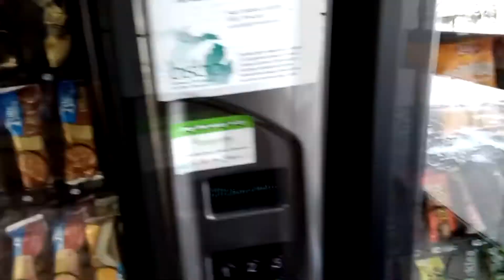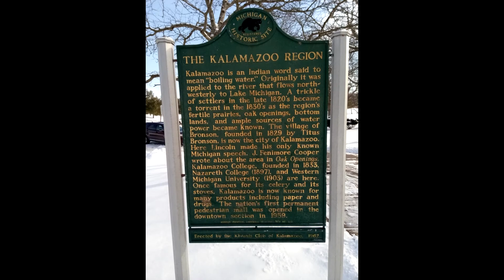The start of VAN LIFE!! Selling my house and traveling to the west coast!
This is it! The very beginning of van life!! After years preparing, I'm finally ready to leave Michigan once and for all. Join me on this journey across the country and into the next phase of my life. But first, we must escape Michigan!

Vlog title: "A New Beginning"
Vlog #: 7